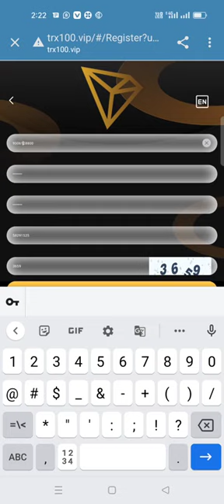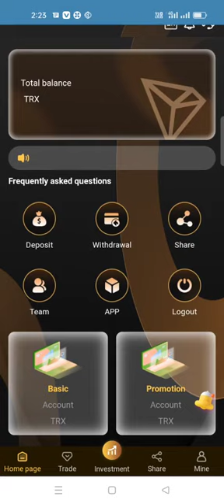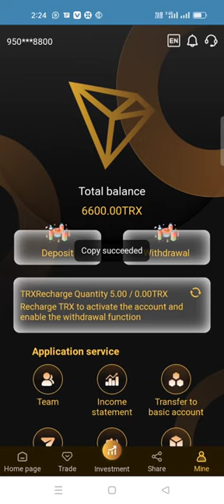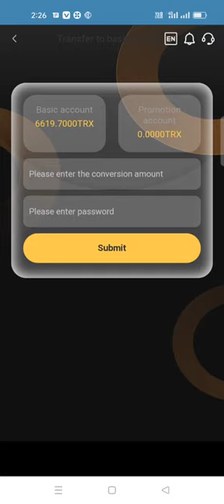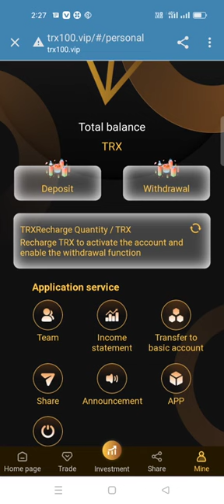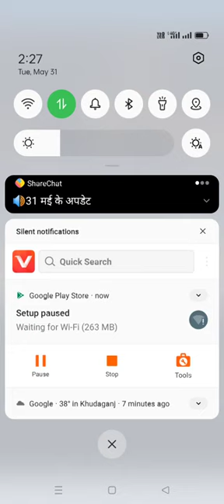Video title: The best mining products in2022,register to get 6600trx, after activation,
tr×100vip_official channel
6600TRX will be given as a gift for registration, and the
daily operating income of mining machines will be 8%